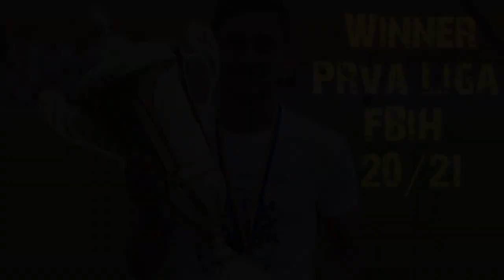Senedin Hadrovic 2021 Official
Copyrights: ZAP, HSK Posusje

Pictures: HSK Posusje